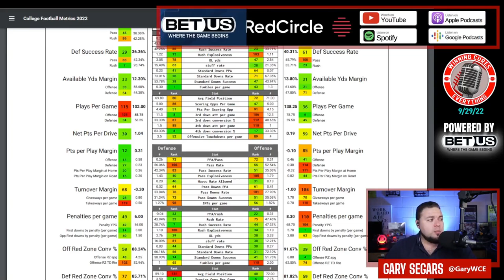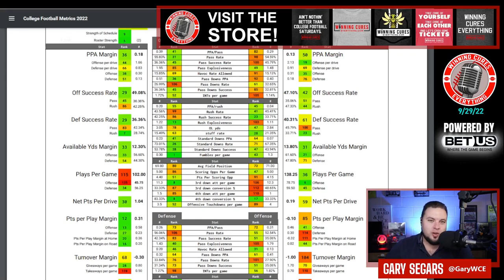Texas vs West Virginia Picks Against the Spread 2022 College Football Predictions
Texas vs West Virginia Picks Against the Spread 2022 Predictions

Gary gives a quick preview, prediction & his pick against the spread (ATS) for the 2022 College Football Week 5 matchup featuring West Virginia vs Texas!